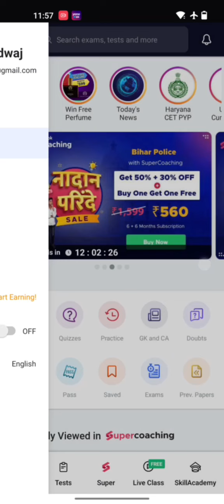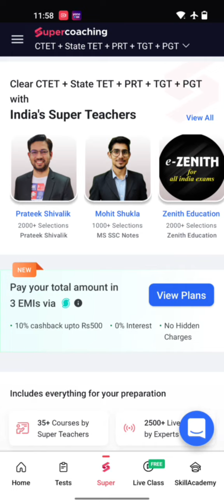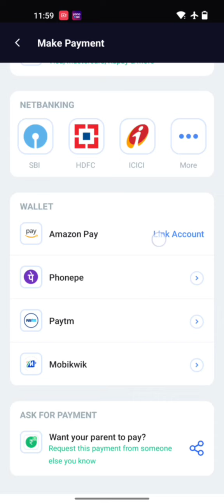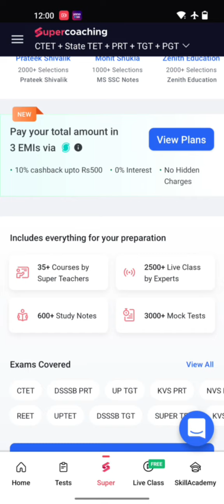CTET 2022 CTET +KVS + ALL TET AND all exam (PRT +TGT+ PGT ) only in 928 Evs By lokesh bhardwaj